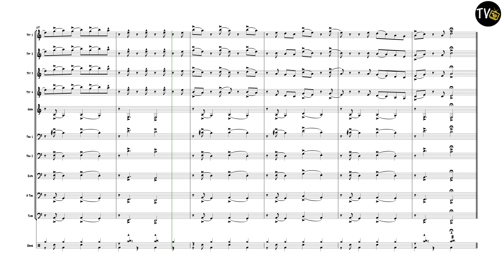Black Dog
Composed by Jimmy Page, Robert Plant
4 Trumpets
1 Horn in F
3 Trombones
1 Euphonium (or Trombone)
1 Tuba
1 Drum Kit